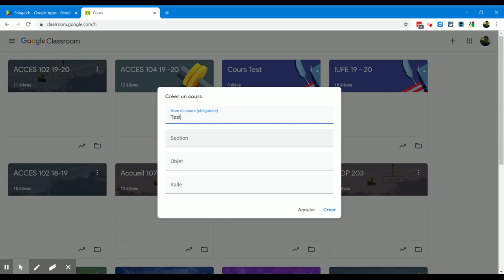Classroom créer un cours